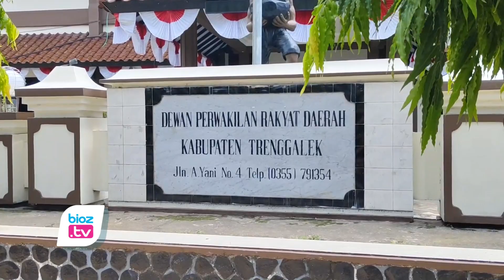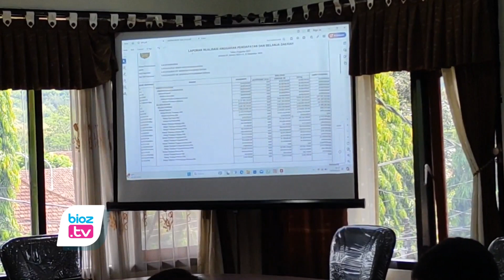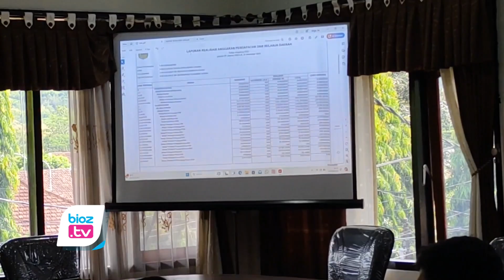Kuliti Kinerja, Komisi 1 Sebut Perangkat & Sistem Kominfo Trenggalek Sangat Bermanfaat - bioztv.id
- Evaluasi kinerja dinas komunikasi dan informtika (Kominfo) kabupaten Trenggalek, Komisi 1 DPRD Trenggalek sebut kinerja Kominfo sangat bermanfaat. Pasalnya, sejumlah perangkat maupun sistem yang dikelola kominfo menjadi salah satu penunjang kinerja. Baik kinerja organisasi perangkat daerah (OPD) maupun masyarakat.
Menurut Wakil Ketua Komisi 1 DPRD Trenggalek, dari hasil evaluasi kinerja atau pelaksanaan APBD Tahun 2023, Dinas Kominfo Trenggalek menunjukkan sejumlah pencapaian positif. Diantaranya pemasangan sejumlah perangkat penting dilokasi strategis. Salah satunya fasilitas Wifi Gratis di fasilitas fasilitas umum.
"Tadi telah disampaikan ternyata Kominfo telah memasang sejumlah perangkat untuk kepentingan pemerintah daerah di lokasi-lokasi strategis," Ujas Guswanto.
Disisi lain, Guswanto juga menyoroti kontribusi Kominfo dalam mendukung dinas pemberdayaan masyarakat desa (DPMD) Trenggalek. yakni berupa bantuan pengelolaan sistem yang mempermudah sistem pelaporan pemerintah desa.
"Bantuan Kominfo kepada DPMD sangat membantu dalam pelaksanaan Siskeudes," terang Guswanto.
"Kominfo juga telah melaksanakan program-program lainnya, seperti sosialisasi dan edukasi terkait teknologi informasi dan komunikasi kepada masyarakat," imbuhnya.
Secara keseluruhan, Komisi I DPRD Trenggalek memberikan apresiasi kepada Kominfo atas kinerjanya di tahun 2023. Langkah langkah Kominfo ini menunjukkan upaya nyata dalam memanfaatkan teknologi untuk mendukung berbagai kegiatan pemerintah daerah. Termasuk dalam peningkatan layanan publik dan efisiensi pengelolaan program-program di tingkat desa.
"Kami berharap Kominfo terus meningkatkan kinerjanya dan memberikan pelayanan yang lebih baik kepada masyarakat," pungkas Guswanto.(CIA)